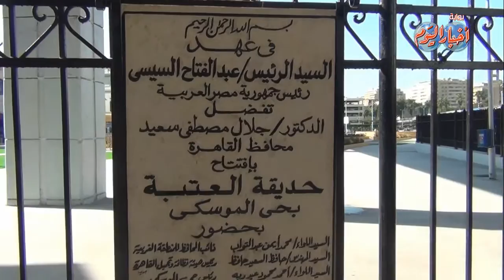الباعة الجائلين بالعتبة يتحدون قرار محافظ القاهرة